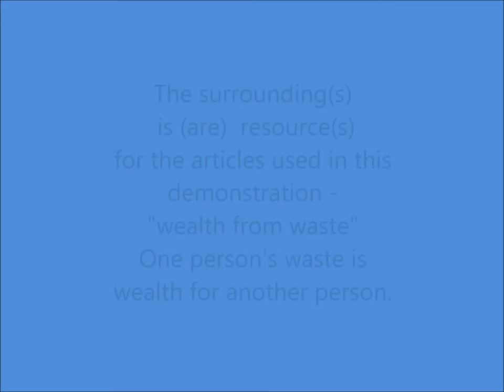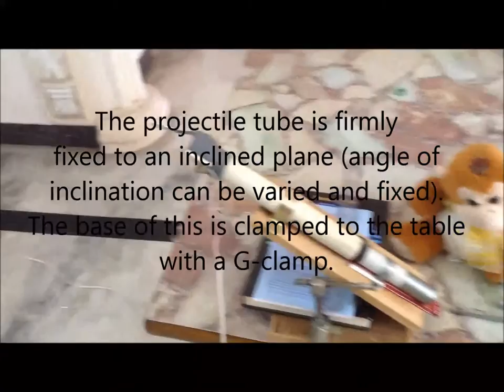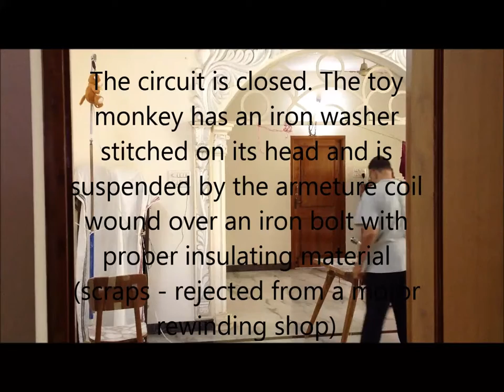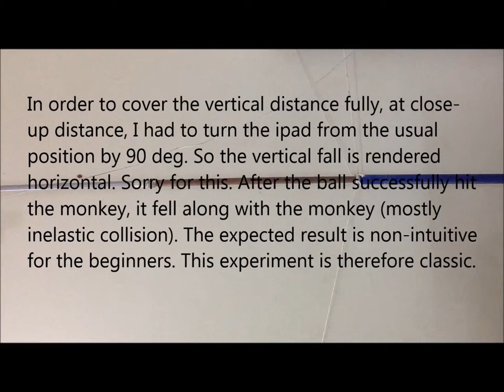Monkey-Gun Problem- A demonstration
Monkey-Gun Problem is a classic exercise in projectile motion. A gun is aimed directly  at a monkey hanging from a branch of a tree. At the moment of shooting, the monkey falls to the ground freely. Nevertheless the gunshot will hit the monkey. I have home-made apparatus to perform this experiment with the articles around us (wealth from waste) and have succeeded in my attempt. I have given the theory else where in another Youtube video. For the beginners this experiment is non-intuitive and when it is performed on a stage/class room, it is very impressive. This experiment has to be done under the supervision of elders/teachers as the ball (gunshot) ejected from a spring loaded gun acquires a reasonable speed and caution is needed to avoid any mishap.
An experiment is worth more than the description of it with many words. This proposition was taught as an exercise and to realize this as a demo a lot of time was spent on the planning of the project of the details of each part: making an electromagnet, making a simple and effective (spring loaded) gun, choice of PVC tubes, making a long pole to support the toy, some calculations on 'range', 'maximum height'  and 'time of flight' of projectile, sturdiness of the PVC barrel and finally cost-effectiveness, etc.